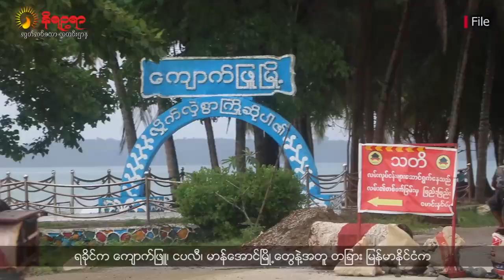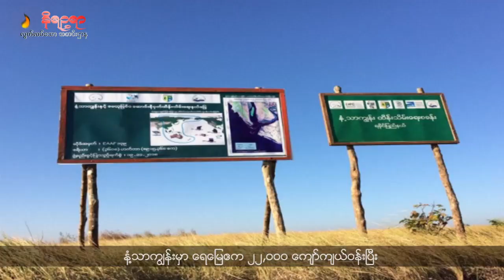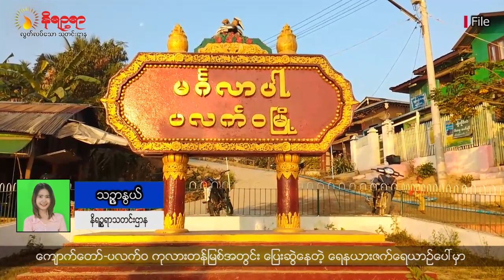အပတ်စဉ် ရခိုင်ဘာသာစကားနဲ့ တင်ဆက်ပေးနေတဲ့ နိရဉ္စရာရုပ်သံ အစီအစဉ်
• ဘူးသီးတောင်မြို့နယ်မှာ အကြမ်းဖက်အဖွဲ့အစည်းတွေကို လိုက်လံ ရှင်းလင်းနေတယ်လို့ ရက္ခိုင့်တပ်တော် ULA/ AA က ထုတ်ပြန်ပြောဆိုလိုက်ပါတယ်။
• စစ်ကောင်စီရဲ့ မြန်မာနိုင်ငံမှာ ခရီးသွားတွေ ဦးစားပေးလည်ပတ်သင့်တဲ့ နေရာတွေအထဲမှာ ရခိုင်ရှေးဟောင်းမြို့တော်မြောက်ဦး ချန်လှပ်ခံခဲ့ရပါတယ်။
• ကျောက်တော်မြို့နယ်ကနေ ပလက်ဝမြို့ကို ဆန်နဲ့ အိမ်‌ဆောက်ပစ္စည်းသယ်ယူခွင့်ကို စစ်ကောင်စီက ကန့်သတ်တားမြစ်ထားဆဲဖြစ်တယ်လို့ ဒေသခံတွေက ပြောဆိုကြတယ်ဆိုတဲ့ သတင်းအပါအဝင် တခြားစိတ်ဝင်စားစရာကောင်းတဲ့ ရခိုင်သတင်းတွေကို တက်ဆက်ပေးသွားမှာဖြစ်ပါတယ်။